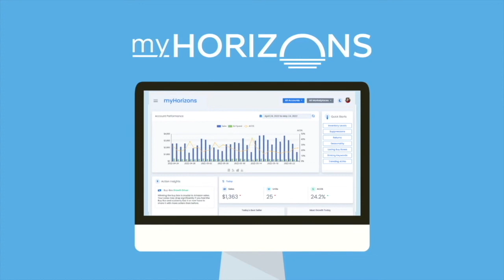Common Mistakes S2E12 John Cavendish: Dealing with Amazon Seller Support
Common Mistakes podcast Season 2 Episode 12

John Cavendish, founder of Seller Candy, meets with Laura and Todd to discuss the common mistakes he has seen throughout his entrepreneurial journey. John discusses mistakes when communicating with Amazon seller support, how to resolve account issues without talking to Amazon, growing pains for an Amazon agency like Seller Candy, finding the right leadership coach, and more!

John Cavendish is the founder of Seller Candy. Through his eCommerce journey John has owned and managed his own 7-figure brands on Amazon, leading him to start a full service Amazon agency. John quickly realized there was a gap in the market for what Seller Candy now offers. Seller Candy acts as the technical arm of your Amazon business, bridging the gap between you and Seller Support. No more templated responses, complicated POAs or being bounced between departments - we'll deal with all of that and free up your time and energy to focus on growth.

for support selling on Amazon.

Concepts Discussed in this Episode:

However, many sellers have found that Amazon Seller Support is unresponsive or unhelpful, leading to frustration and lost sales. In some cases, Seller Support has even been known to give contradictory information to different sellers, making it difficult to resolve issues. If you are having trouble with Amazon Seller Support, there are a few things you can do to try to get the help you need.

1. Make sure that you are using the correct support channel for your issue. Seller Support can be reached by phone, chat, or email.
2. Try to be as specific and concise as possible when describing your problem. The clearer information you can provide, the easier it will be for Seller Support to understand and resolve your issue.
3. Remember that Seller Support is not perfect. If you are not getting the help you need, consider reaching out to other resources, such as online forums or Amazon Seller Central.
4. Work with an agency like Seller Candy for handling Seller Central issues, or an agency like Envision Horizons for full service Amazon account management.